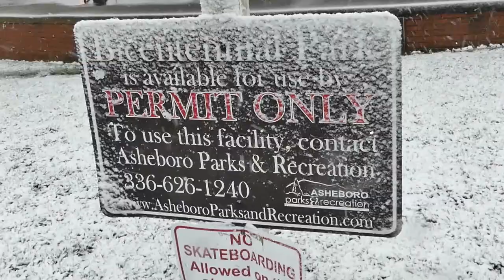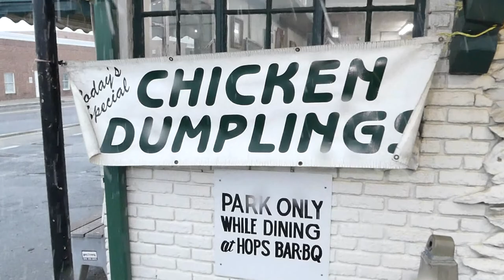Fun Out in the Snow with the FZ300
A snowy day is a great time to take your camera and go outside, for some fun in the snow